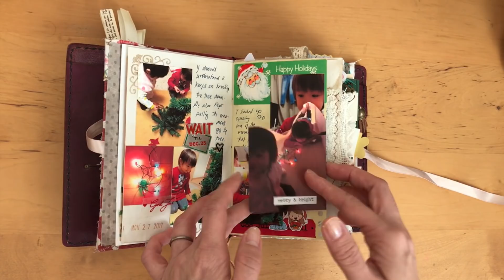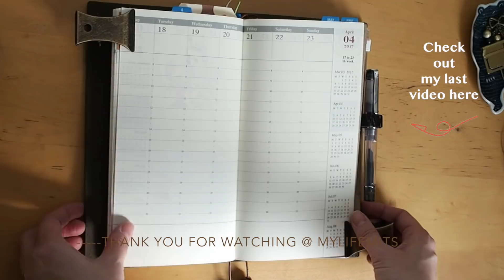December Daily 2017 Completed Flip Through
If you want to see more December Daily videos, here's my playlist, which includes videos from last year's December Daily as well.